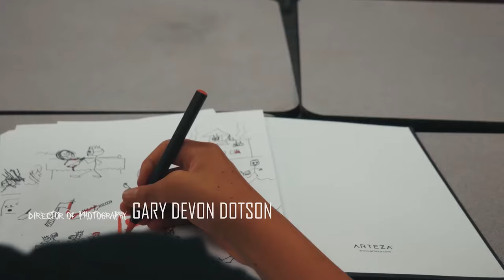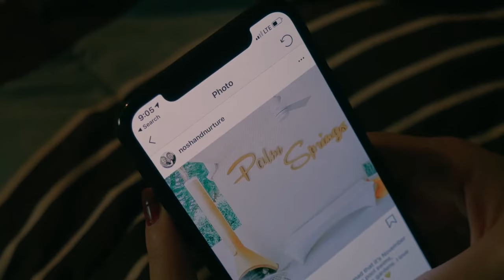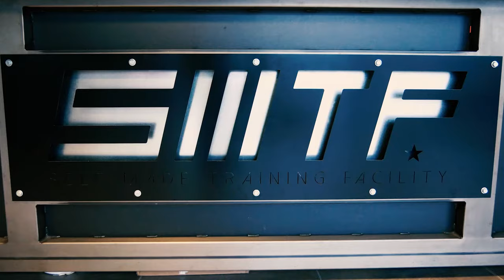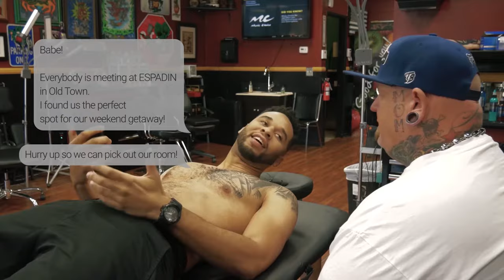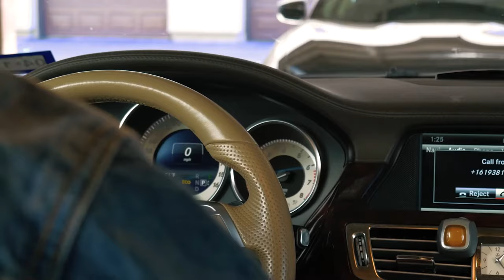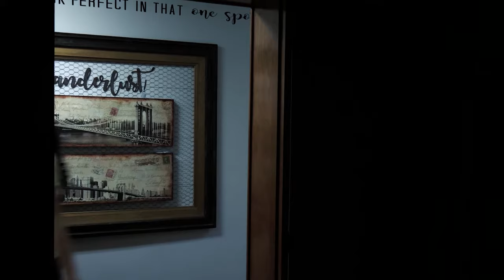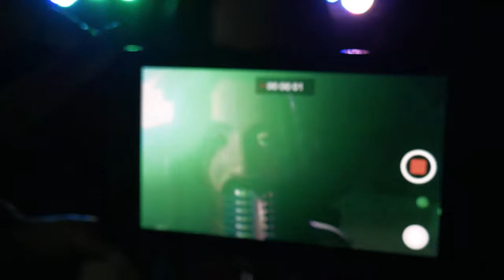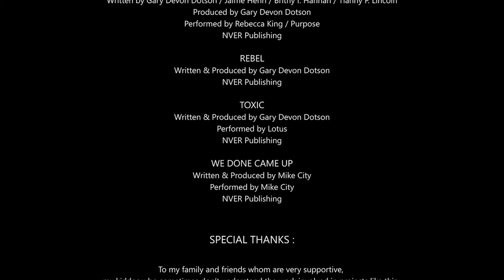Be Our Guests | Horror Slasher | Full Movie | Party Aniamls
6 friends rent a bed & breakfast sitting amongst 40 acres. Throwing one of the biggest parties of the year, they realize that the real party only begins when the night ends. They must survive through terrorizing events.

Stars: Ryan Echols, Tori Ross, Tanner Fox, Sophina DeJesus, Ameri Carl
Created by Gary Devon Dotson